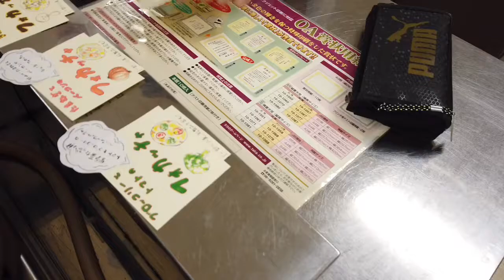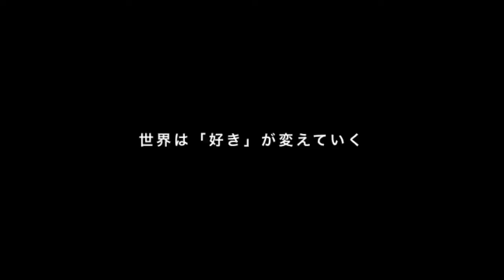学生が作ったパンの販売「パテタマ」穴吹パティシエ福祉カレッジ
今年最初のパン販売
パティシエのタマゴたちが心を込めてパンを焼きます。